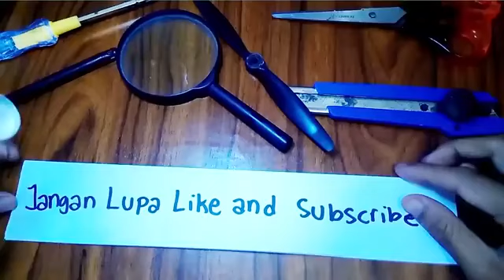Membuat Miniatur Vespa dari Resin bagian 1